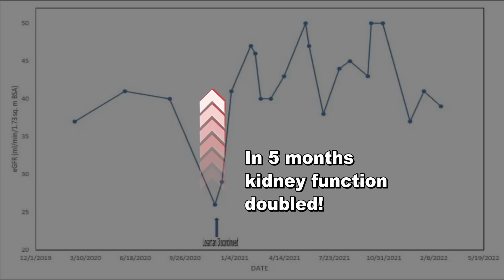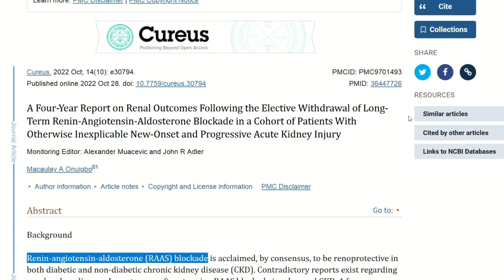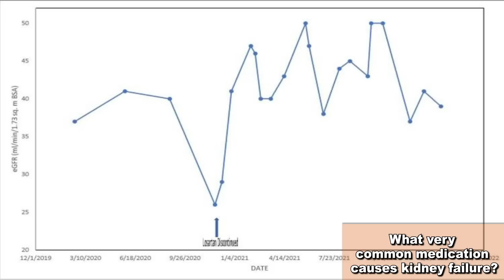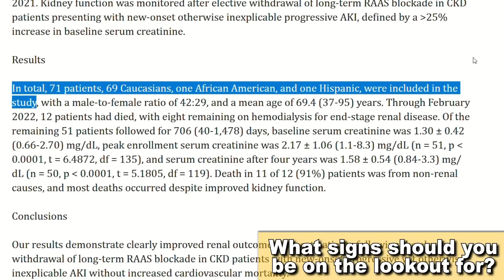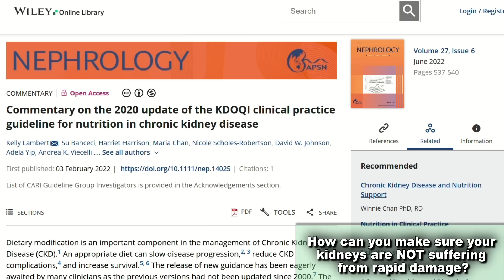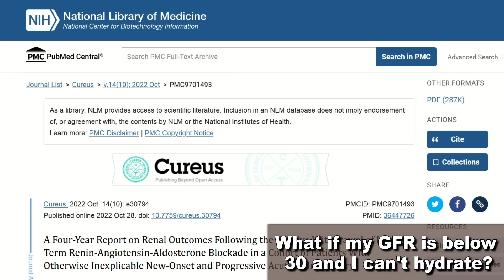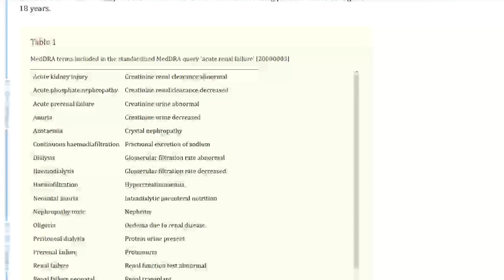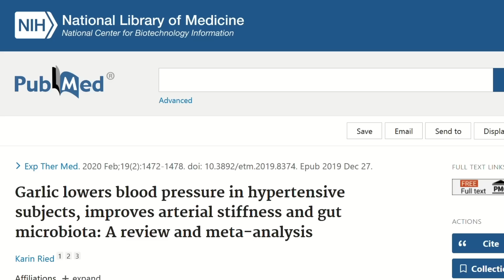EXPOSED: 15 Million Kidney Patients At Risk | Medication Destroys Kidneys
TIMESTAMPS
Intro - 00:00
Katherine here. - 00:18
Are 15 million CKD patients risking renal failure for nothing? - 00:57
What very common medication causes kidney failure? - 02:58
What signs should you be on the lookout for? - 07:35
How can you make sure your kidneys are NOT suffering from rapid damage? - 08:51
How to mitigate the danger. - 11:11
What if my GFR is below 30 and I can't hydrate? - 13:20
Which one is the WORST? - 14:51
How to decrease your need for these medications? - 16:12
End, thank you for watching! - 18:20